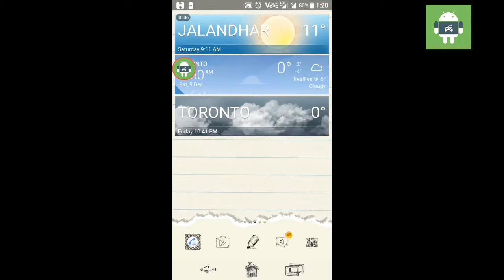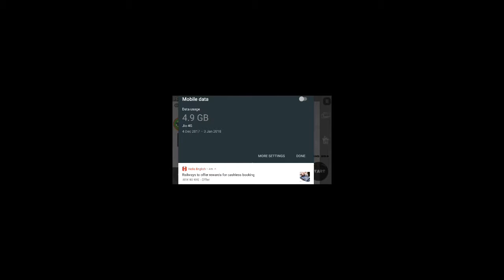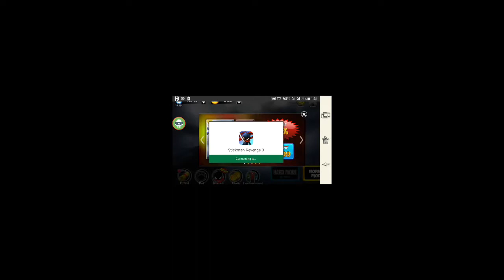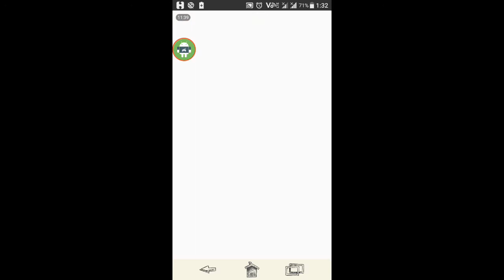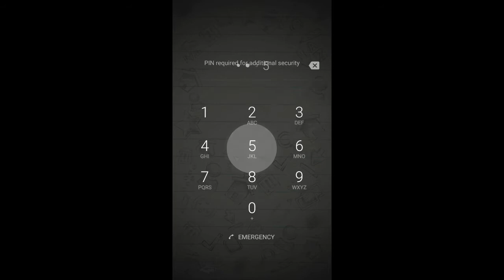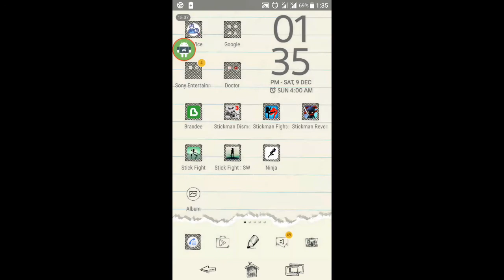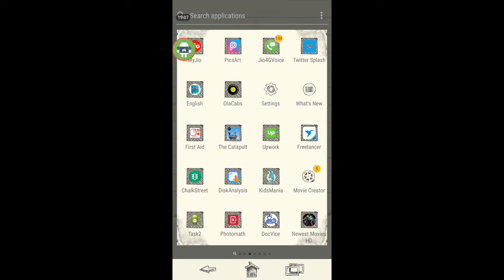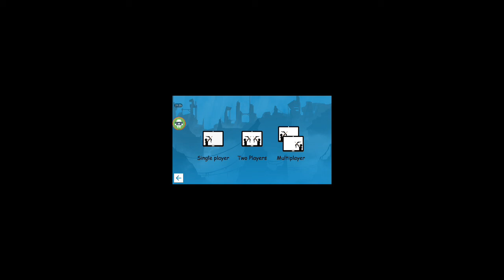Best Stickman Games for Andrid 2017 || Hindi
Search the name of the game on Google play you can easily got this.